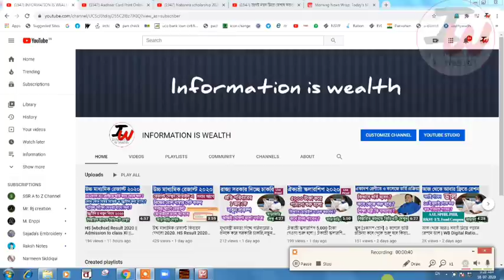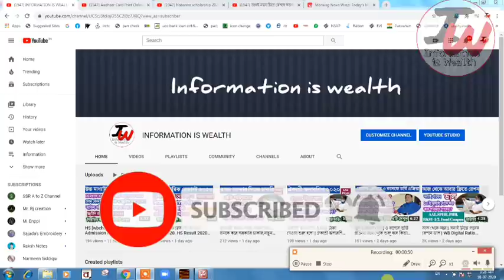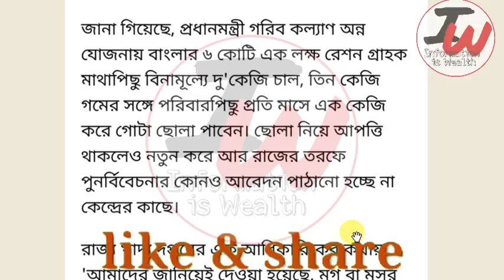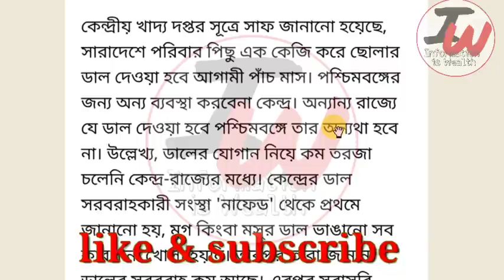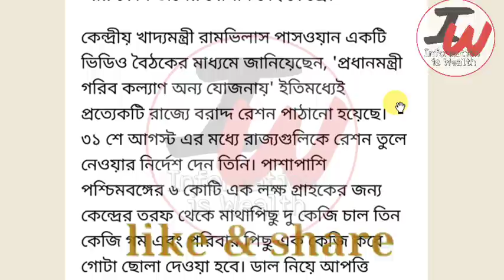আগষ্ট মাসে ফ্রিতে রেশনে কতগুলো করে চাল গম আটা ডাল দিবে |কোন রেশন কার্ডে কি কি মাল পাওয়া যাবে আগষ্টে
আগষ্ট মাসে কোন কোন রেশন কার্ডে মাল দিবে।
আগষ্ট মাসে ফ্রিতে কোন কোন রেশন কার্ডে মাল দিবে।
আগষ্ট মাসে রেশনে কতগুলো করে চাল আটা ডাল গম দিবে দেখুন
আগষ্ট মাসে রেশনে কি কি দিবে

কলকাতা কলকাতা।
 News Bangla.

2020 সালে AAY,SPHH,PHH,RKSY-I,RKSY-II রেশন কার্ডে কতগুলো করে চাল,গম,চিনি,আঠা পাবেন দেখুন West Bengal

1) রেশন কার্ডে কত কিলো চাল গম পাবেন দেখুন।

2) WB Digital Ration Card Category AAY SPHH PHH RKSY Status.

3) WB PDS  Digital Ration Card Distribution Process.

4) Digital Ration Card Category AAY SPHH PHH RKSY.

5) WB Digital Ration Card Category AAY SPHH PHH RKSY Status & Which Category Ration Card Best Facility.

6) কোন ক্যাটাগরির রেশন কার্ডে বেশি সুবিধা।

7) Which Category Ration Card Is BPL & APL.

8) কোন ক্যাটাগরির কার্ডে কত কেজি চাল গম চিনি পাবেন।

9) NFSA/RKSY Digital Ration Card Facilities.

10) কারা কি সুবিধা পাচ্ছেন ডিজিটাল রেশন কার্ডের জেনে নিন।

11) West Bengal NFSA Digital Ration Card Latest Update In WB 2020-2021.

12) Digital Ration Card AAY, SPHH, PHH, RKSY, Category.

13) WB PDS New  Ration Card status.

14) Digital Ration Card status check Online.

15) how to check digital ration card category West Bengal 2020.

16) New Ration Card with Category.

17) wb new ration card status.

18)  digital ration card AAY SPHH PHH RKSY caegory Food Supply.

19) digital ration card west bengal.

20) Digital Ration Card status, digital ration card check.

21) department of food and supplies.

22) কোন রেশন কার্ডে কতগুলো করে রেশনের মাল দেয়।

23) রেশন কার্ড অনুযায়ী কতগুলো করে চাল,গম,চিনি,আঠা,ময়দা,কেরোসিন পাবেন দেখুন।

24) কোন রেশন কার্ডে কত গুলো করে রেশন দ্রব্য পাওয়া যায়।

25) খাদ্য সাথি & খাদ্য সাথী প্রকল্প।

26) khaddo sathi west bengal food.

27) Digital Ration Card AAY, SPHH, PHH, RKSY, Category 2020 West Bengal.

28) WB PDS Digital Ration Card status check Online.

29) how to check digital ration card category.

30) New Ration Card with Category.

31) AAY SPHH PHH RKSY Digital ration card West Bengal.

32) RKSY-I Ration Card Facility 2020.

33) RKSY-2 Ration Card Facilities.

34) PHH Ration Card Facility 2020.

35) SPHH Ration Card Facility 2020.

36) AAY Ration Card Facility 2020.